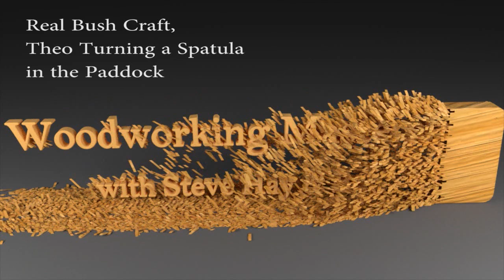Turning a Spatula from Scratch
Just a nice easy video of "Theo the woodturner," turning a Spatula from scratch, in a empty Cow Paddock somewhere in the Australian Outback, out of a timber appropriately called Beefwood". Using a Record Power Coronet Herald lathe. "Power was supplied by the generator in the back of my truck. Cheers Steve